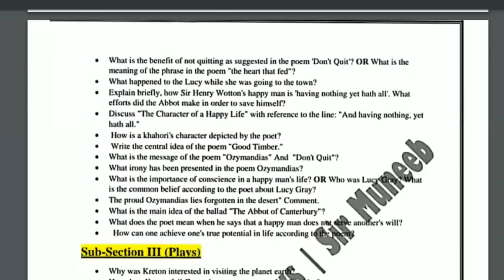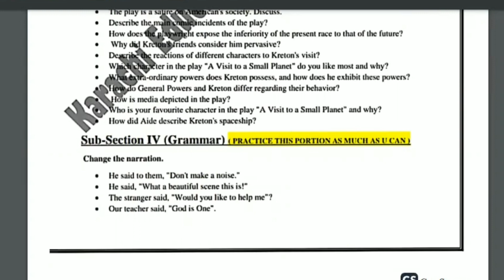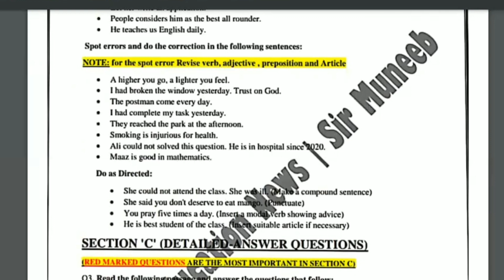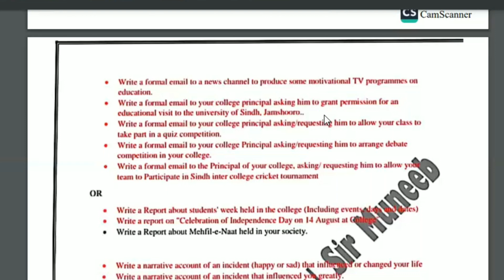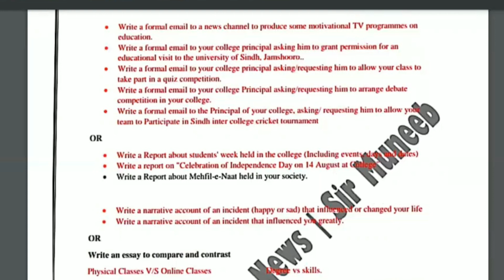First year English target paper 2023 (All Groups) By Sir Muneeb | First year guess paper 2023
In this video, I’m going to show you,First year English target paper 2023 ( All Groups )  By Sir Muneeb |  First year  guess paper 2023
Some photos in the video are downloaded from Google Image. Thank You